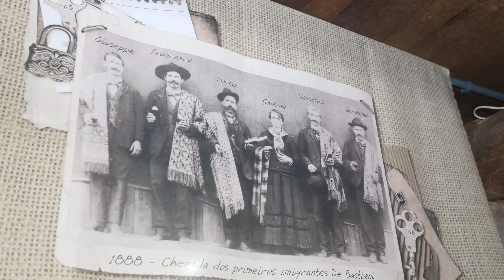Nova Roma do Sul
Nos dias 27,28 e 29 de julho de 2021, estivemos em Nova Roma do Sul/RS. Dias de aprendizado, novas amizades, muita alegria e belas imagens...